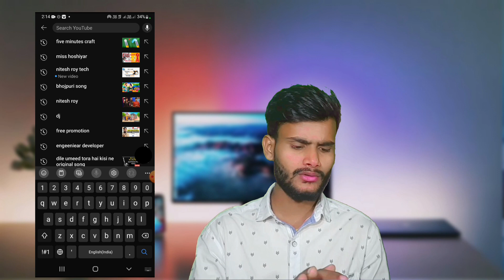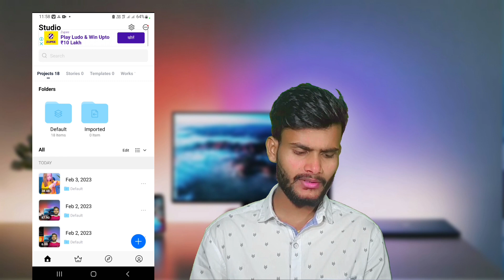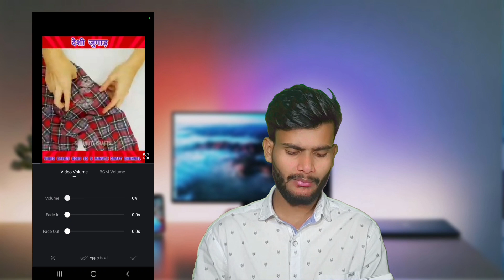Miss Hoshiyar ke Jaisa Video Kaise Banaye ! fact video kaise banaye mobile se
Miss Hoshiyar ke Jaisa Video Kaise Banaye ! Copy Paste Karke Shorts Video Kaise Banaye ?
youtube library se background music kaise download kare

Your Queries -
YouTube video Kaise banaen
• YouTube video Kaise banaen mobile se
• mobile se video Kaise banaen
sonuji technical
Miss hoshiyar shorts
Dusre ka video dalkar paise kaise kamaye
how to make money on youtube
Dusre ka video apne channel per kaise dalen
• how to make money online